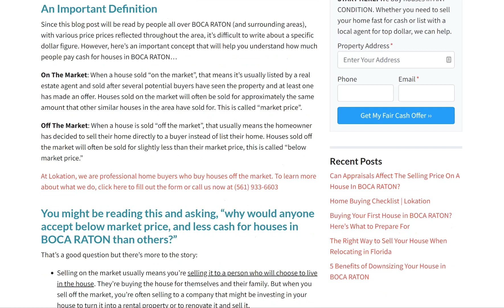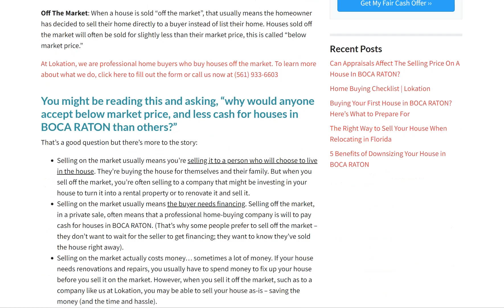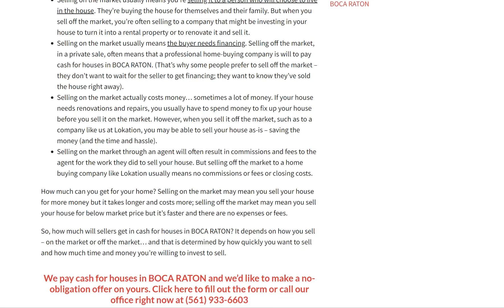How Much Cash Can You Get For Your House In Boca Raton?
cash for house boca raton 2022,
cash for house boca raton fl,
cash for house boca raton florida,
how much cash can I get for my house,
sell house fast for cash,